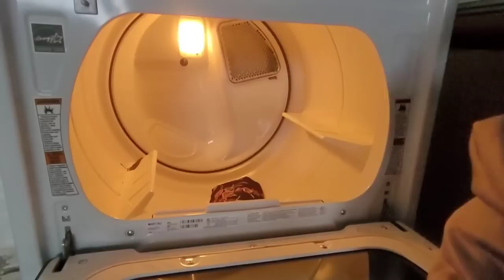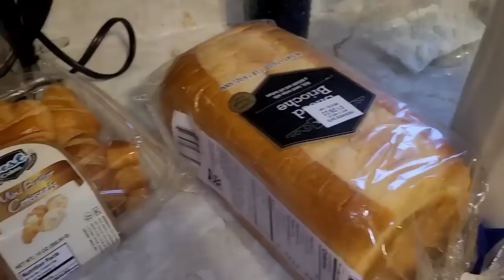ছোট ছোট এই টিপসগুলা আপনাদের জীবনে কাজে আসবে | ঘুম আসে না অলসতা বাড়ছে করণীয় | American blogger Asma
🌷roti maker - রুটি মেকার লিংক:

💐 Mixer Grinder: